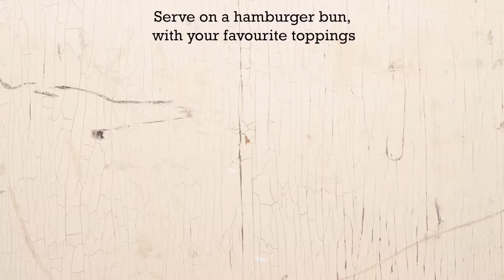Curried Chicken Lentil Burgers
Curried Chicken Lentil Burgers Recipe:
Prep Time: 25 minutes
Total Time: 40 minutes
Servings: 6

Ingredients:
3 Tbsp (45 mL) butter
1 small onion, finely chopped
1 small apple, cored, peel left on, finely chopped
2 garlic cloves, minced
1 tsp (5 mL) curry powder
1 tsp (5 mL) fresh thyme leaves
1 1⁄3 lb (600 g) ground chicken
1 cup (250 mL) cooked or canned green lentils, drained and rinsed
½ cup (125 mL) panko bread crumbs
1 Tbsp (15 mL) Dijon mustard
1 large egg
1 tsp (5 mL) sea salt
½ tsp (2 mL) ground black pepper canola oil, for the grill
6 hamburger buns
Optional garnishes: aged white cheddar slices, bacon, tomato slices, lettuce, pickles, mayonnaise, mustard, ketchup

Directions:
1. Heat butter in a large skillet, over medium heat. Sauté onion and apple until soft, about 5 minutes. Stir in garlic, curry powder, and thyme, cook 2 minutes longer. Remove from heat.
2. Add ground chicken, lentils, panko, mustard, egg, salt, and pepper in a large bowl. Stir just to combine. Cover and refrigerate 1 hour.
3. Shape burgers into 6 patties.
4. Preheat and brush grill with canola oil. Cook burgers 6-7 minutes per side over medium high heat. Flip once. Cook until no longer pink in middle.
5. Serve on hamburger bun, and top with condiments as desired.